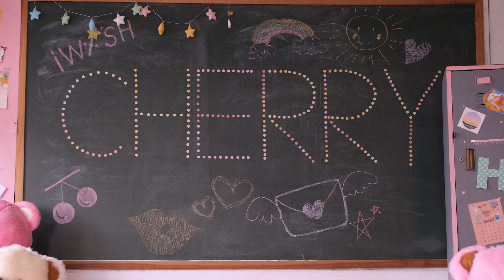[Official MV Teaser] Cherry iWish - "ไม่ชัดเจน (I Cee U)"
Others than mentioned are not own any assets exclusively. If you find someone try to claim or need to use this asset.